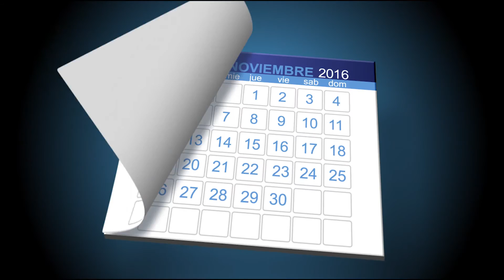La unca firmó convenio con el Instituto Enrique Guillermo Hood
En ámbitos del Rectorado de la UNCA, se llevó a cabo la firma de un convenio marco de cooperación con el Instituto  Enrique Guillermo Hood, el acto estuvo presidido por el rector de la Unca Ing. Flavio Fama y el apoderado legal del instituto el Sr. Néstor Miguel Arguello
En ese marco el rector de la Unca el Ing. Flavio Fama explico  los alcances del convenio.
“hay una preocupación por parte de las autoridades, el representante legal de llevar a delante transformaciones curriculares, capacitaciones a los docentes, revisión del modelo pedagógico, la idea es poder articular mejor con el  nivel medio y obviamente a su vez que el instituto pueda mejorar el rendimiento de sus alumnos, abordamos mucho en el tema articulación, del problema que tenemos en la universidad cuando llegan los chicos de las escuelas medias, así que en esa idea firmamos este convenio, ellos ya están contactados con la facultad de humanidades con quienes van a avanzar en estos proyectos, ya están avanzados algunos proyectos, en este caso fue lo mismo, materializarlo a través de un convenio y que esto pueda dar paso a iniciativas particulares que podamos tener y que de alguna manera la potencialidad que tenemos en la universidad la podamos plasmar en la enseñanza media”
-En ese sentido el apoderado legal del Instituto Guillermo Hood el Sr. Néstor Miguel Arguello expreso que este convenio estará inclinado hacia la capacitación y la investigación.
“Nosotros queremos abrir las puertas de las capacitaciones que hacemos en la escuela y las investigaciones para otras escuelas de la provincia, creo que el apoyo de la universidad es fundamental a sí que estamos empezando a trabajar juntos para ver si en el año 2017 presentamos un proyecto para trabajar juntos”
-Finalmente, Arguello manifestó que para la institución es muy importante interactuar, con la universidad
“La verdad que estamos muy agradecidos y desde que hemos venido a plantear lo que queríamos hacer, nos han recibido muy bien, nos han abierto las puertas y la verdad que es importante que la universidad de la provincia esté dispuesta hacer convenios con otras instituciones, lo cual creo que es fundamental para la institución”
-Cabe recordar que la Universidad Nacional de Catamarca firmó varios convenios de cooperación con distintas áreas e instituciones de la provincia, iniciativa que afianza la política base de la casa de altos estudios  inclinada en hacer una universidad para todos.